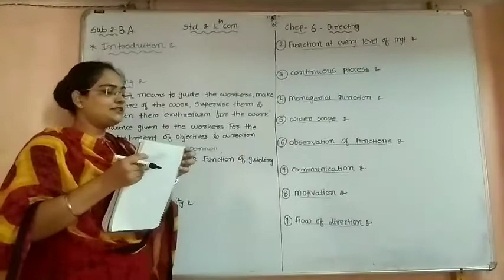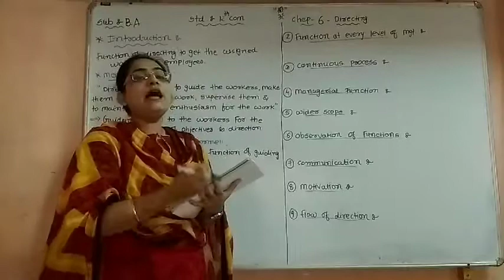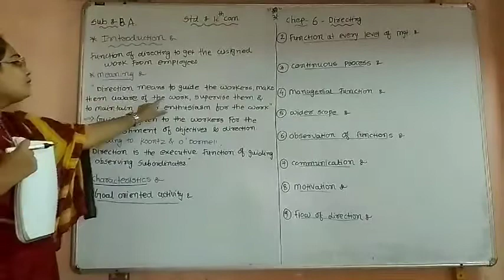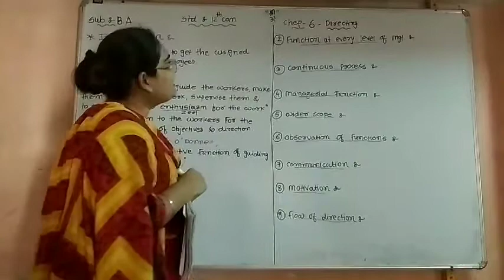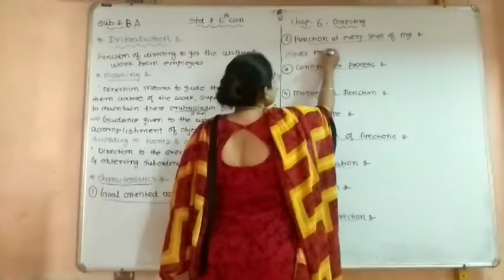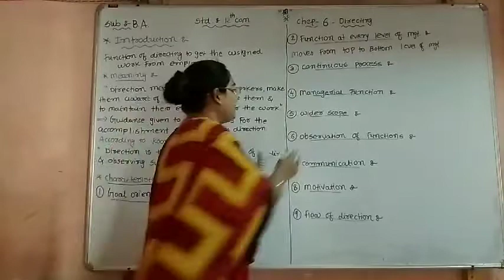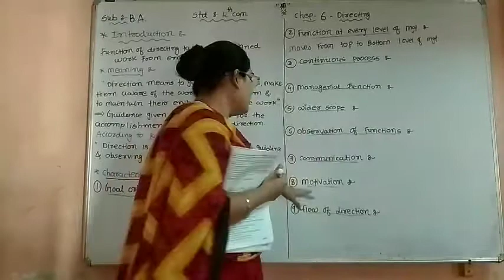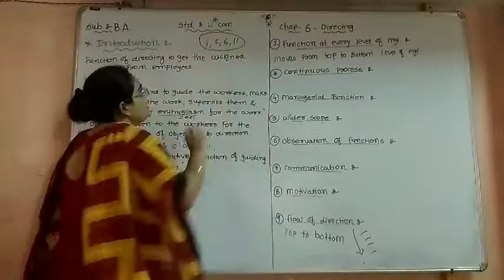12th com(eng)B.A chep-6 Day 38 (13-07-2020)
Characteristics of direction (Krishna gandhi)